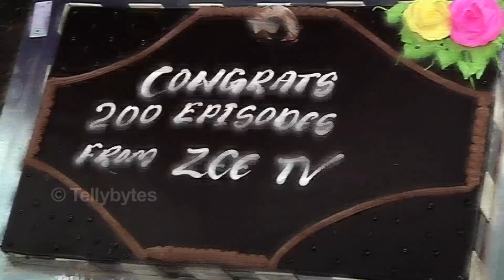Kumkum bhagya Celebrates 200 Episodes Completion